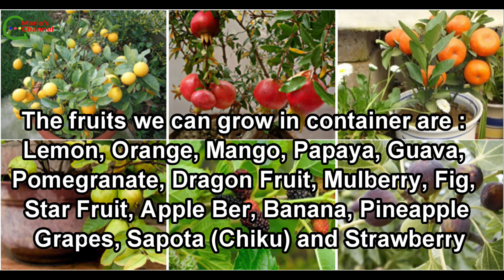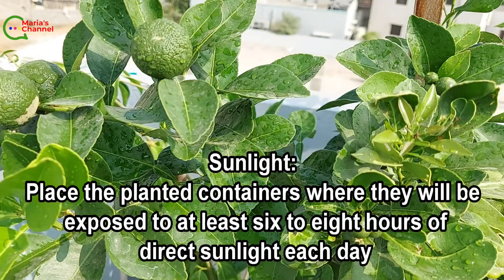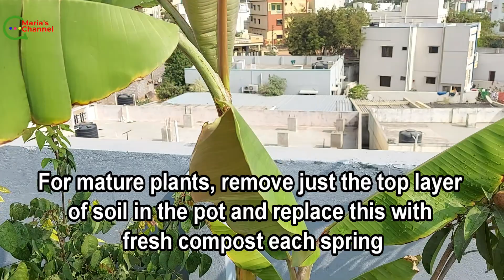How to Grow and Take Care of Fruits Plants /Benefits of Growing Fruit Plants in a Container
Hi Friends, today in this video you can see How to Grow, Take Care and Benefits of Growing Fruit Plants in a Container

Complete Guide
Plant selection :Grafted fruit trees are a better choice than seedlings to grow in a container

Pot selection: Choose a quality Containers if the tree is going to be in it for long time

Soil : Take the mixture of soil with 20% garden soil, 20% sand, 30% Compost and 30% Cocopeat for faster draining and lighter soil

Sunlight :Place the planted containers where they will be exposed to at least six to eight hours of direct sunlight each day

Fertilizer: Fertilizing potted plants is important to keep them growing their best
Watering : potted plants of all types require more frequent watering since the soil dries faster in an exposed container

Pruning: Pruning removes dead and dying branches and stubs, allowing new growth

Pests and Diseases Control: Plant diseases are best stopped before they start

Re-Potting :To avoid the roots becoming pot bound, re-pot every 2 year after leaf fall
Root Prune: You can also root prune them each year to maintain a convenient size

Benefits of Growing plants in a Container
One of the greatest benefits of container growing is the ability to create your very own garden space in a small area